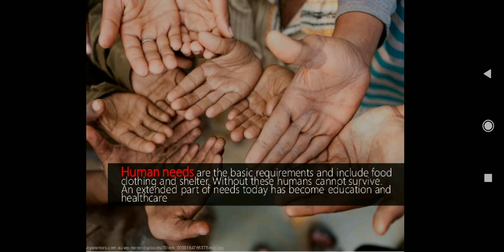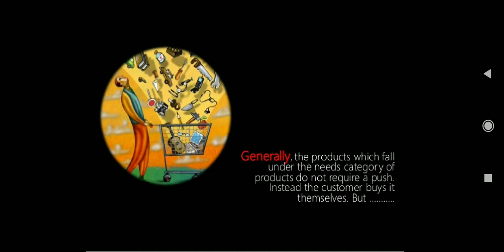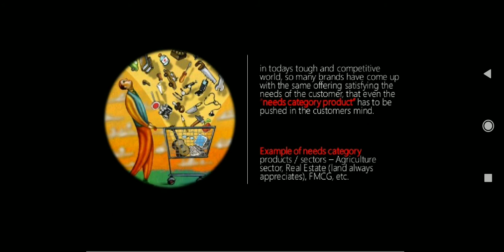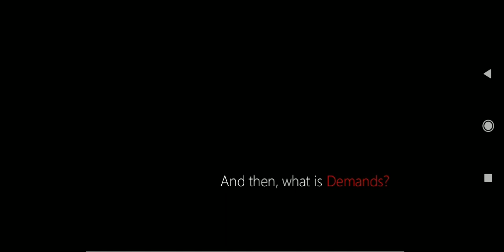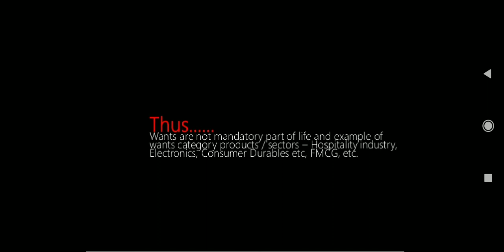What is Need, Wants And Demand | Difference between Need, Wants & Demand | Part-1